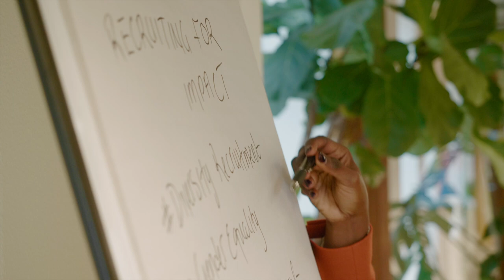NGO Recruit - Europe Office Launch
NGO Recruit is a specialist recruitment agency that is forming and fostering partnerships between the sector's top-talents and forward-thinking international organizations implementing sustainable development programmes. In line with government socio-economic development agenda, our mandate is to promote inclusion, diversity and gender equity.